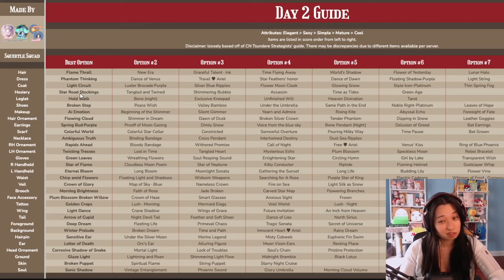I LOST! Day 2 Guide Top Scoring Guide ⭐ Secretive Tale Event ⭐ Love Nikki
Day 2 Guide Credits: Squirtle Squad

🌸 Wanna know how I smell like? Buy my closet & PaperGames merch!
🌸 I LOVE Shopping at Temu. So many Kawaii and CHEAP things.

Do Starry Corridor group pictures with me for a chance to be featured on my next video. You can occassionally find me in the hot list (my username is Viv). Be sure to drop a follow in game so you can find me easily next time. ^_^